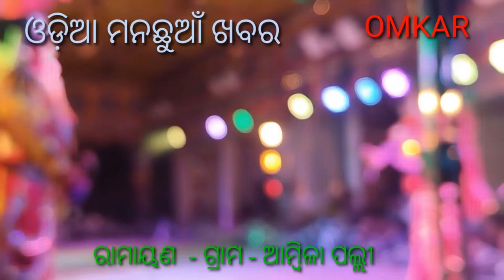RAMAYANA - ଗ୍ରାମ- ଆମ୍ବିଳା ପଲ୍ଲୀ